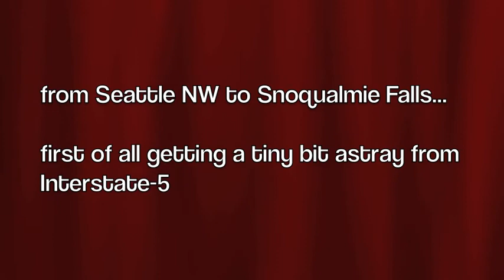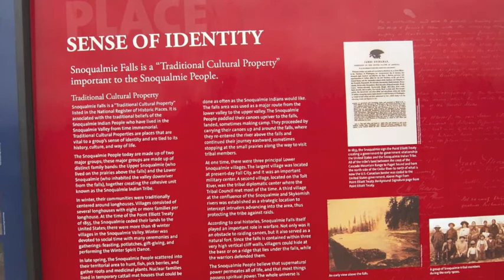Finding Snoqualmie Falls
East of Seattle, in the mountains, spectacular country leading to a fine waterfall. First we had to get out of town. Ms Google did not realise we had placed ourselves in the transit lane on the I-5 southbound and we didn't realise how we had compromised our ability to get to go east, not continue south. Google said 47 minutes. I say we were not in a hurry... except for breakfast and coffee.